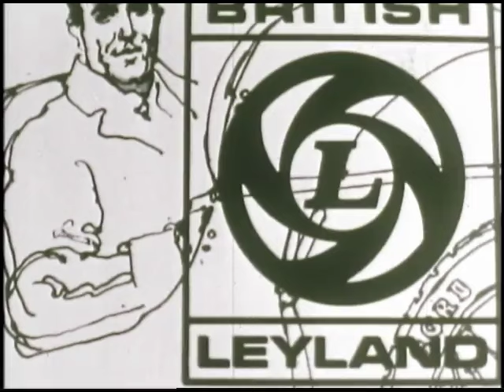The Magic Midget MG Racing History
This promotional film chronicles the racing history of MG and hones in on what was then a new MG Midget.

The sound track is long gone but the images are spectacular.

PB51